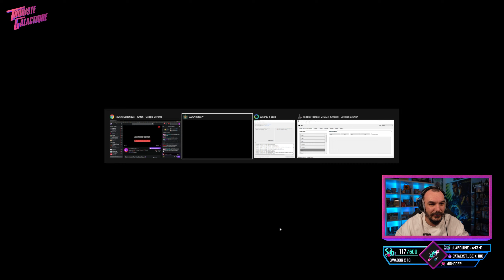VOD ► ELDEN RING ► EP.52 : PLATEAU ALTUS - Live du 08/03/2022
52ème épisode de ma run Indigent ! Retrouvez 2 nouveaux épisodes TOUS les jours  à 7h30(Eu) // 1h30(Qc)  & 12h30(Eu) // 6h30(Qc)

► Pour suivre la suite de mes aventures, retrouvez le planning des prochains streams à cette adresse

► Code créateur Boutique EpicStore : TOURISTEGALACTIK
► Code référencement Star Citizen : STAR-FV4L-T77R

► Infos sur la vidéo :
 - Musiques:
• Elden Ring - Full Official Soundtrack Music | OST - Yuka Kitamura